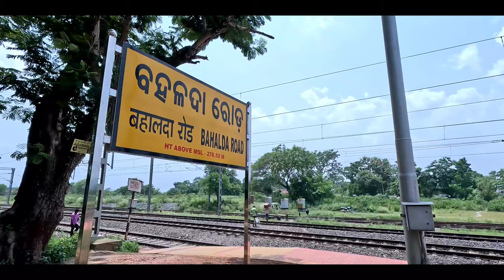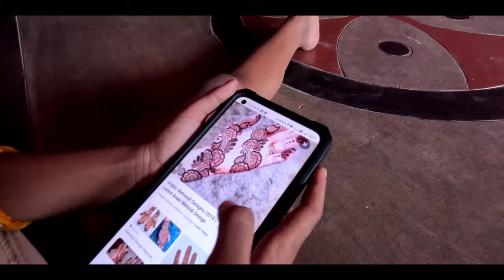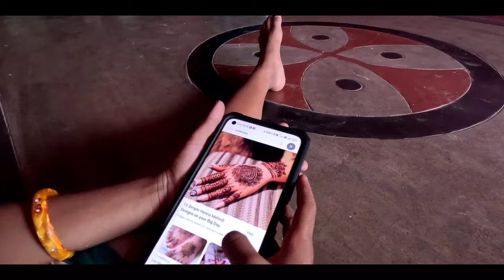Mehdi Tinj Ched laka nelo kana @munamarndivlogger2356 vlog-221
mehdi design
santali Mehdi design
daliy vlog#daliy santali vlog#vlog video
santali vlog
santali vlogger
new santali video 2022
santali blogs
muna marndi vlogger
santali vlogger munamarndi
santali vlogger
singhu marndi
laba hansdah vlogger
santali comedy